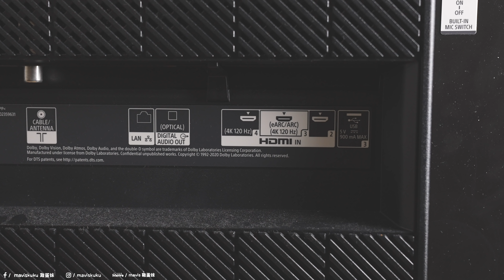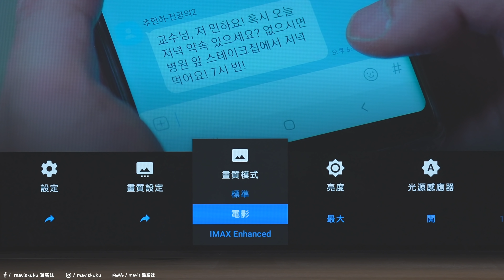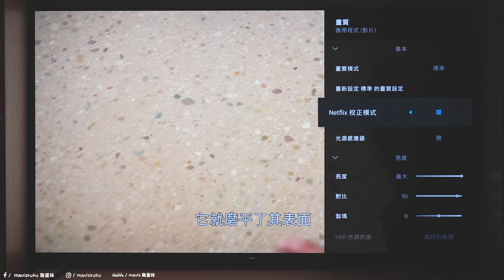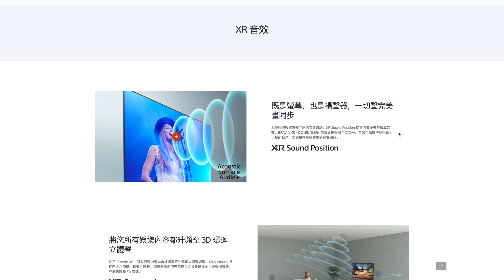【睇片、PS5 測試】Sony BRAVIA XR A80J 4K 電視開箱｜4K Ultra HD OLED 螢幕｜Dolby Vision｜IMAX Enhanced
第一次開箱電視，仲係贊助片！太開心了🥳
試完真係心郁郁想買，可惜屋企唔夠位放🙈